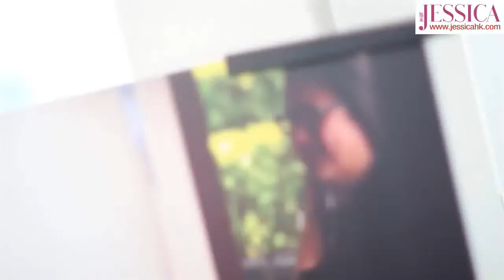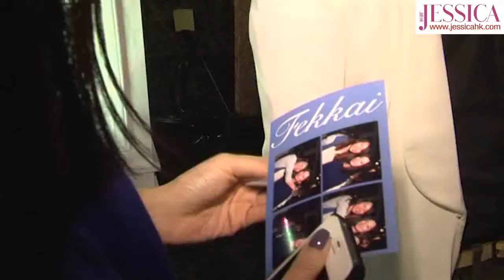Fekkai 尊貴髮品駕臨香港